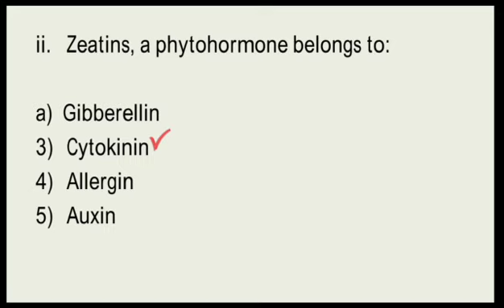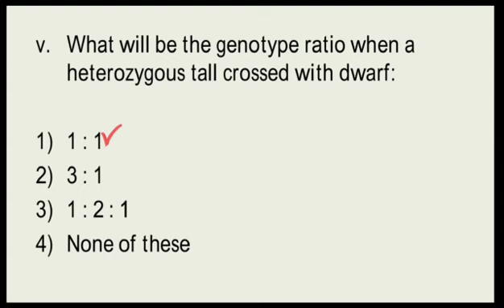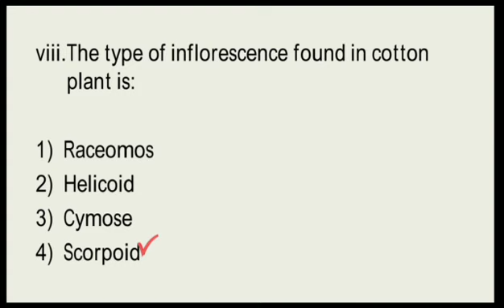Unsovled paper MCQ's of class XII (2013-2014) (Botany) (B.I.S.E.H)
In this video the solution of Past year paper mcqs of year 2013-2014
Your papers are so near, you dont have enough time to solve your mcqs,
So i solved it for u.
Thank u
Unsolved paper mcqs of class 12 of botany,